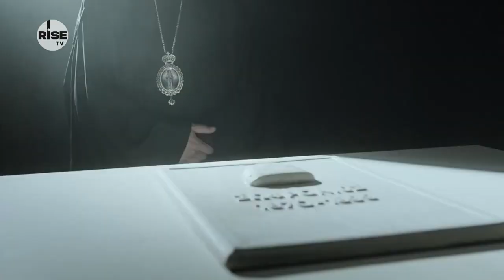Κορίνα Γκουγκουλή και Μαρθίλια Σβάρνα για τον «Άνθρωπο του Θεού» στο RISE TV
Συνέντευξη της Κορίνας Γκουγκουλή και της Μαρθίλιας Σβάρνα για τη συμμετοχή τους στην ταινία «Ο άνθρωπος του Θεού» που παραχώρησαν στο Rise TV